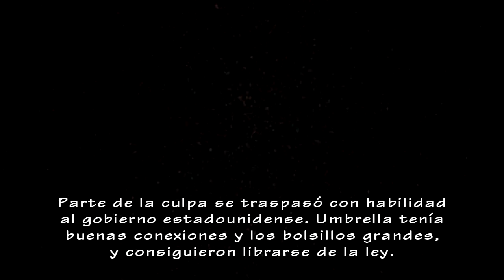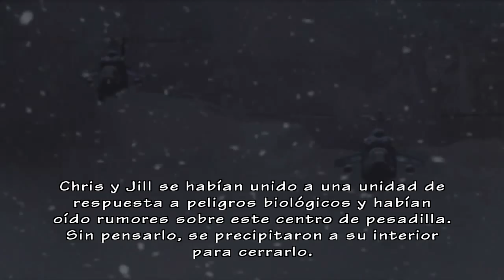Resident Evil: Umbrella Chronicles - El final de umbrella 1/3 (Parte 1)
~~ Plataforma y capturadora ~~

~~ Social ~~